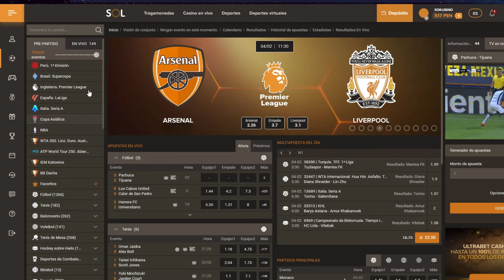UNIVERSITARIO DE DEPORTES VS ATLÉTICO GRAU - REACCIÓN - TORNEO APERTURA 2024 // KOKU